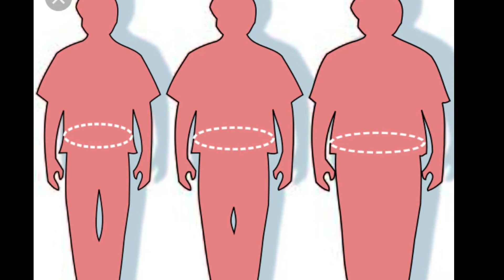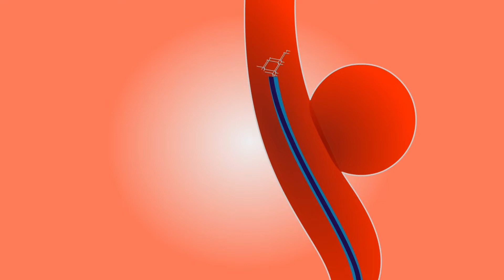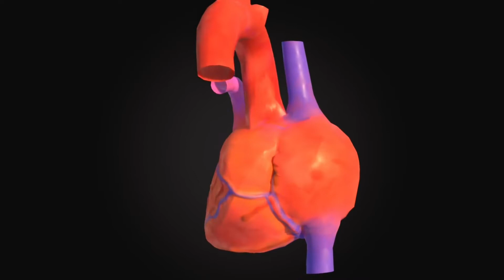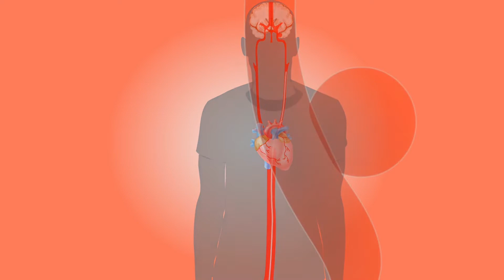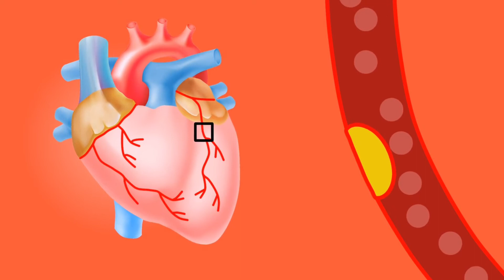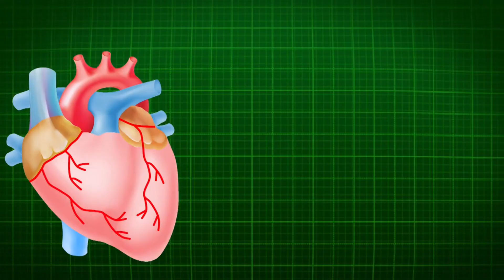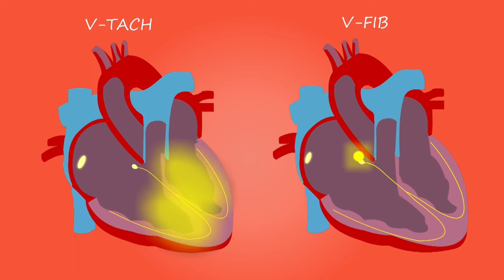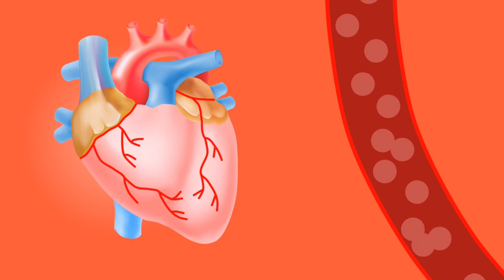ஹார்ட் அட்டாக் (நெஞ்சு வலி) பற்றிய சந்தேகங்கள் மற்றும் விளக்கங்கள்|chest pain|heart attack|dr ajitha